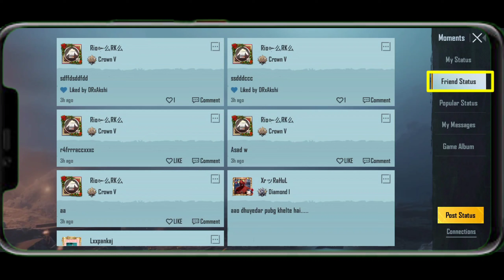give a LIKE to 5 posts in moments bgmi | how to pubg give a like to 5 post in moments